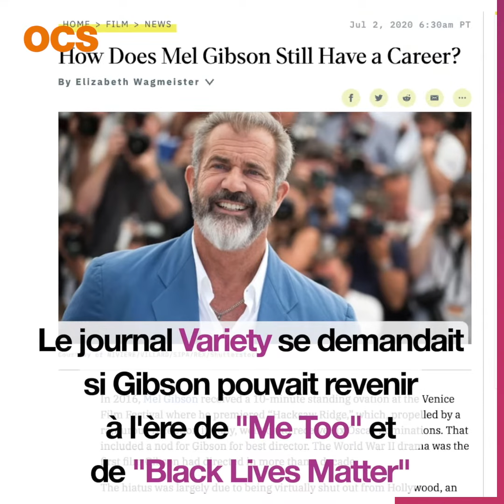90 secondes I 20/10 I Stéphane De Groodt, Mel Gibson et Michael Myers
Il n'y a que dans le 90secondes que vous pourrez voir Mel Gibson, Stéphane De Groodt et Michael Myers ensemble à l'écran.

Venez voir ce que ça donne !